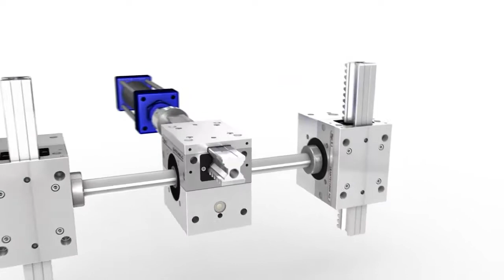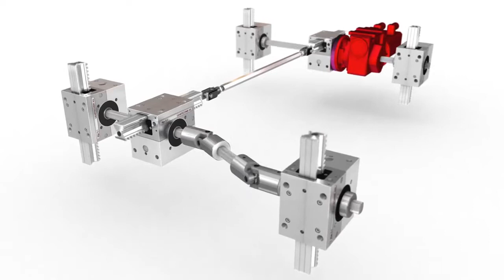LEANTECHNIK LIFGO - unitatea de miscare cu cremaliera